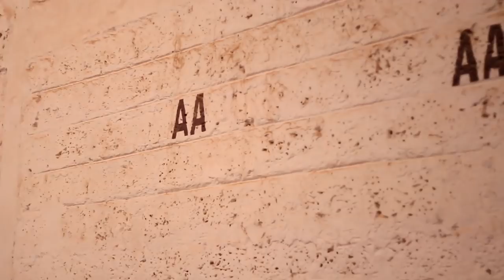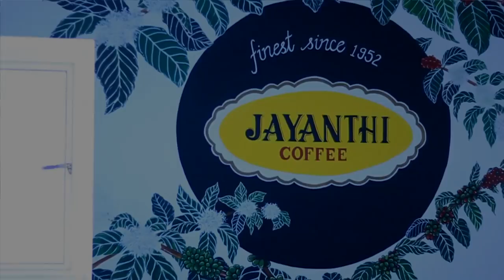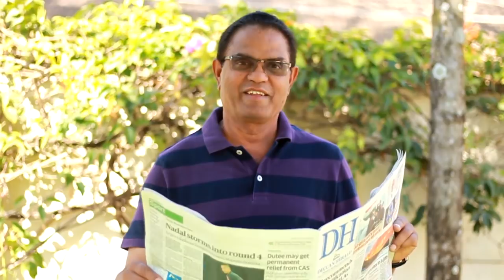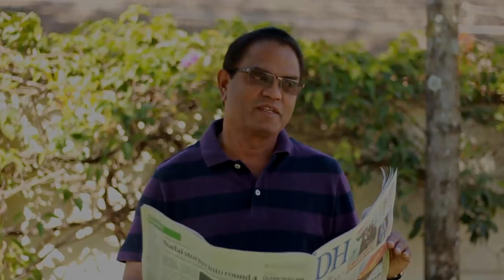Welcome to the land of coffee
How coffee is grown and cured.